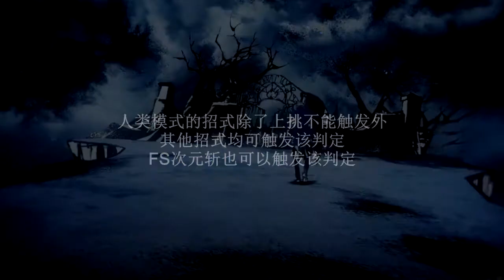维吉尔猛烈之剑对韦斯普特殊判定演示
Player：宅家节能（Dark Goril）